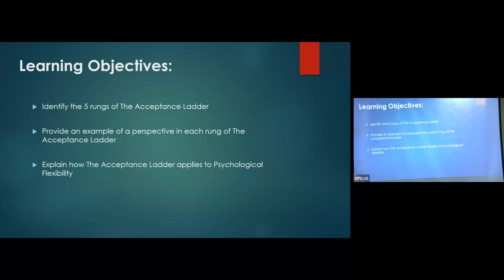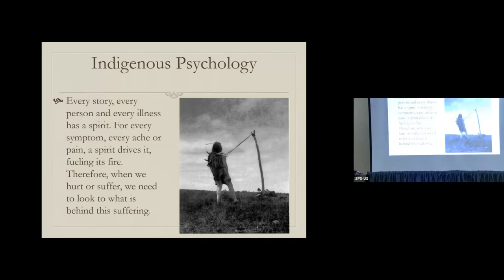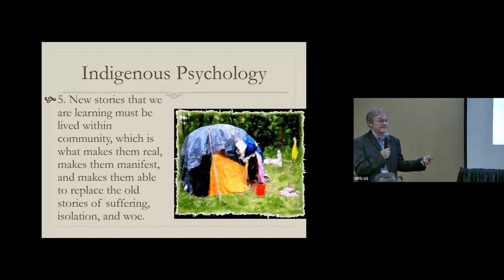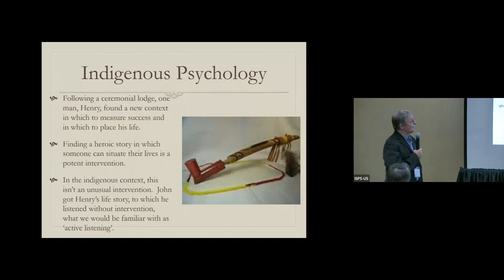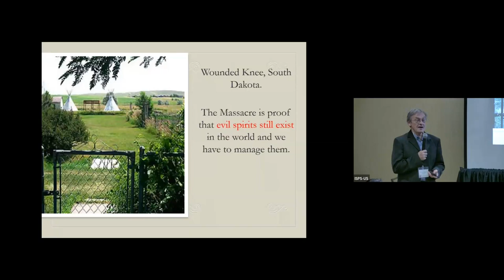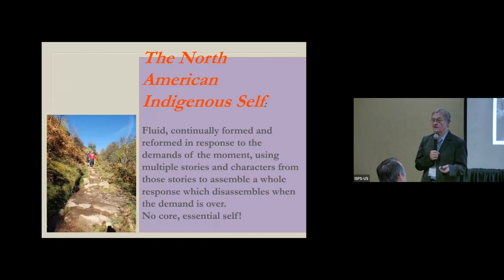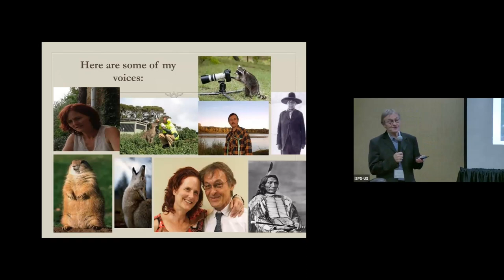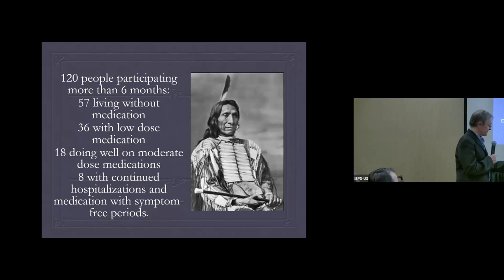Integrative Approaches to Working with People diagnosed with Psychosis - Lewis Mehl-Madrona, MD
The International Society for Psychological & Social Approaches (ISPS-US) promotes psychological and social approaches to states of mind often called "psychosis" in treatment, education, and advocacy through collaborations between service providers, experts by experience, and family members.

Session Description:
I describe my clinical approach with people diagnosed with psychosis as a an integrated one that emphasizes group contact and building community. I present outcome data that shows superiority over conventional treatment for people, who are able to engage in the work and report on 120 people with whom I worked successfully over a period of 35 years. Nevertheless, over 50% of people coming for help do not engage. The outcomes for those who do engage results in 78% of people improving and 48% becoming medication free. My process utilizes the philosophy of the North American Indigenous medicine circle, in which physical medicine/osteopathy plays a role in the recovery process. Engagement comprises a willingness to make constructive lifestyle change (exercise, change of diet, avoidance of illicit drugs), willingness to socialize with others (in weekly group meetings or other community opportunities), willingness to develop an early warning network of trusted friends/family who can inform the patient of pending decisions based upon poor judgment, and a willingness to come more than once per weekly, at least initially. People who do not do well tend to magical thinking that they can just stop medications without doing anything else, that lifestyle changes are not needed, that illicit drugs, especially marijuana are good for them, that they do not need other people, and that they do not need a committee of friends to help them identify looming episodes of poor judgment. Recovery from psychosis takes a village and those who reject the village concept tend to do poorly. Conclusions: I recognize the difficulty in having validity by mainstream psychiatry given the lack of a randomized, controlled trial. More important than any particular approach appears to be the necessity to create engagement and commitment on the part of the client and his/her support system.

About the Presenter: Lewis Mehl-Madrona, MD, PhD
I am a bridge person, having both indigenous North American and European heritages. I am board-certified in family medicine, geriatric medicine, and psychiatric and also am a PhD neuropsychologist.